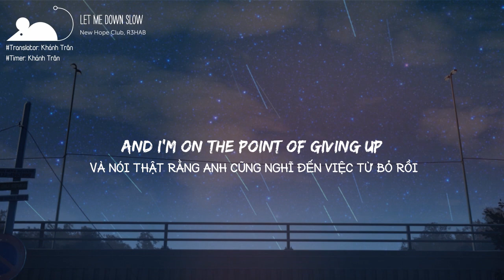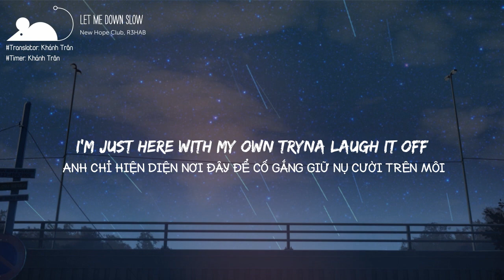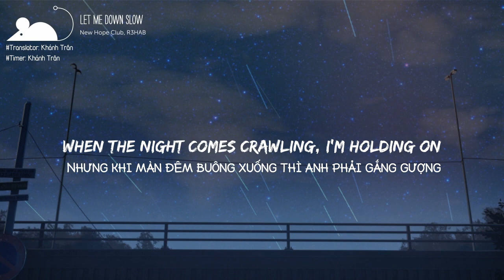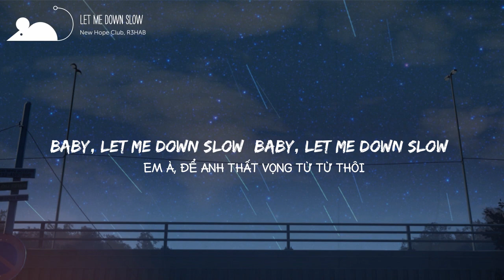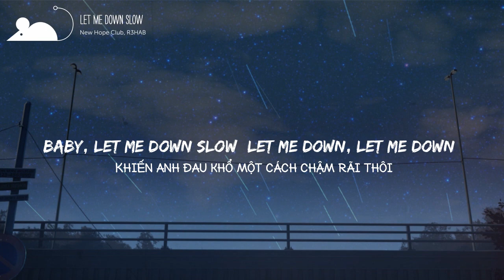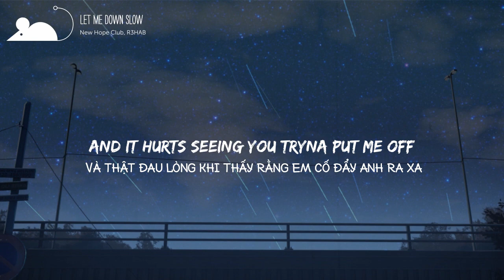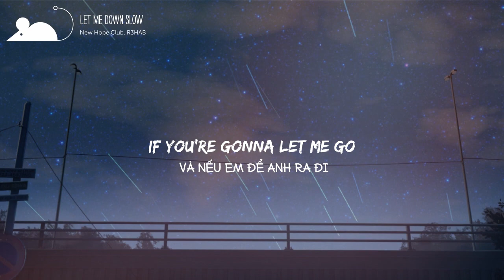[Vietsub+Lyrics] New Hope Club, R3HAB - Let Me Down Slow